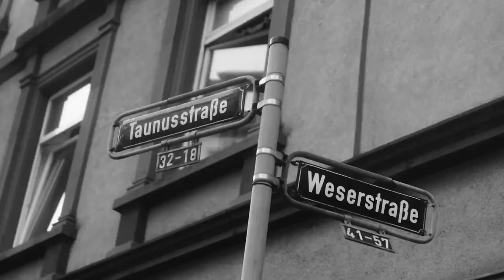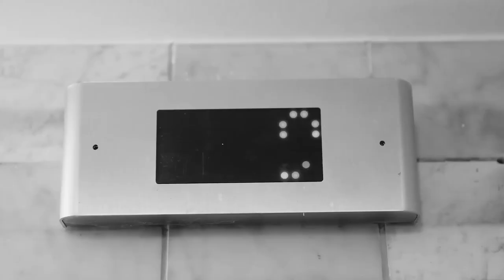Azad Feat. Miami Yacine x Pajel - Grau Remix (Prod. By DJ 99Dollah)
MASHUP MIXES, REMIXES & BEATS